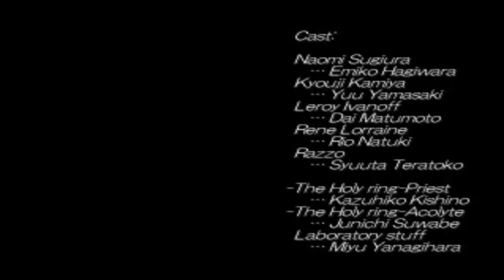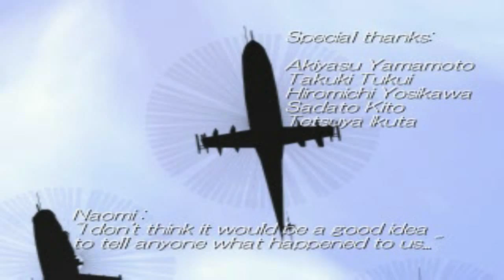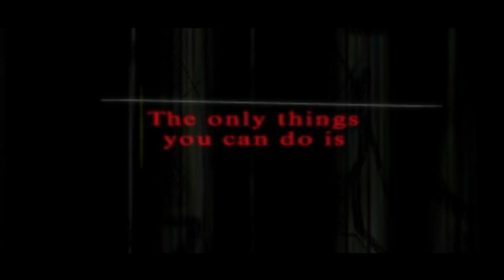Hellnight [Part 12] The Final Chase & Best Ending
A blind & commentated Let's Play / Playthrough / Walkthrough of the PS1 Japan and Europe only first-person survival-horror adventure game, Hellnight (aka Dark Messiah). We join a young man who teams up with a Japanese school girl named Naomi Sugiura after a tragic subway train accident. A weird symbiotic lifeform (or... robot?) destroyed the train and then was killing the survivors... We slip into a nearby sewer and soon descend into an abandoned underground military base under Tokyo known as The Mesh, which now houses people who abandoned society. However with the appearance of the chasing monstrosity, the place goes into lockdown, and now to escape our chaser we must descend even deeper into the Mesh... With perma-death, dungeon crawling, & point'n'click segments, can we make it out alive?